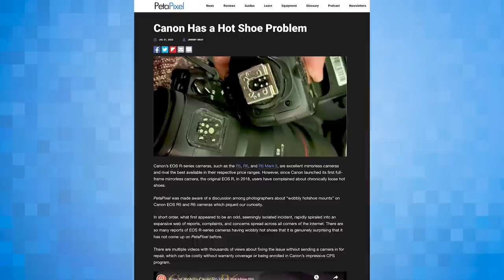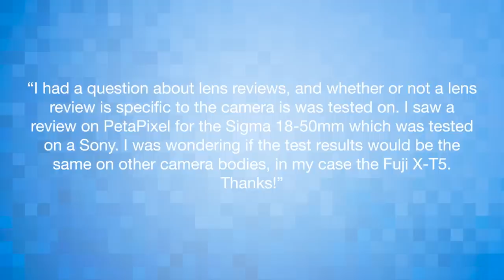Meet the Artists Behind NASA's GORGEOUS Space Photos | The PetaPixel Podcast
Given the space theme, we thought it would be a great time to share a comprehensive guide to astrophotography written by OM SYSTEM Ambassador Peter Baumgarten. Learn how he plans his Milky Way photos, what he looks for in composition, the settings that he will use to capture photos of the night sky, and how he uses the rich and unique feature set of the OM-1 and OM-5 cameras to capture stunning photos of the Milky Way and Aurora Borealis.

Learn more about the incredible line of OM SYSTEM cameras and the highly respected M.Zuiko lens series by visiting

Since it began its full scientific operations at the second Lagrange point (L2), about one million miles from Earth last year, the James Webb Space Telescope (JWST) has enchanted people around the world. Webb’s photos have inspired many people to learn more about space and look at the night sky with unprecedented wonder and curiosity.

Webb’s stunning images are not beamed to Earth from the $10 billion space telescope in full color. In fact, Webb’s detectors capture monochromatic photos that are exceedingly dark.

Thanks to expert image processors Joe DePasquale and Alyssa Pagan at the Space Telescope Science Institute (STScI) in Baltimore, Maryland, the dark gray raw images come to life in unbelievable ways. Chris, Jordan, and Jaron sit down with Alyssa and Joe to talk about their incredible job, including how they prepare images for distribution, the challenges they face, and how different the JWST is from previous telescopes.

We use Riverside to record all our episodes in our online recording studio

Episode guide:

00:00 - Intro
03:17 - Interview with STScI's Alyssa Pagan and Joe DePasquale
45:39 - Canon has a hot shoe problem
49:17 - Tamron is bringing the 35-150mm f/2-2.8 to Nikon Z mount
49:45 - DJI's new drone has a neat battery trick
52:12 - Tech Support
52:27 - What monitor is better for editing?
55:16 - Does the camera mount type make a difference in image quality?
59:27 - What is on Chris's desk/What have you been up to?
1:03:10 -Never Read the Comments